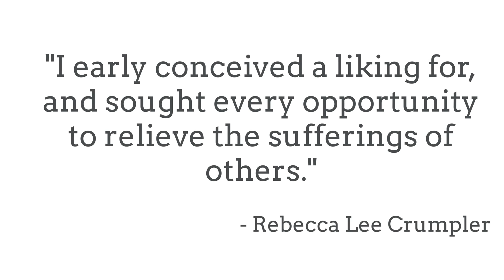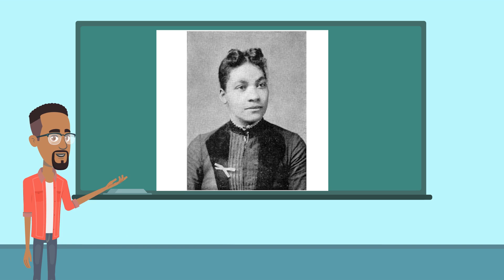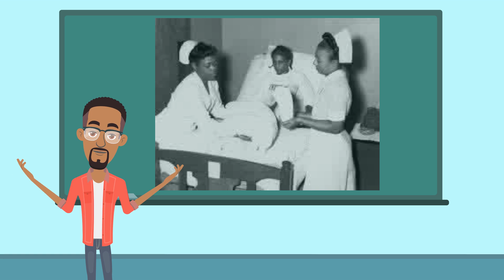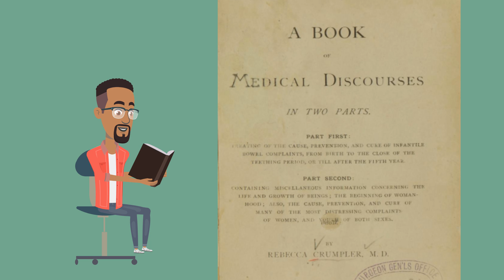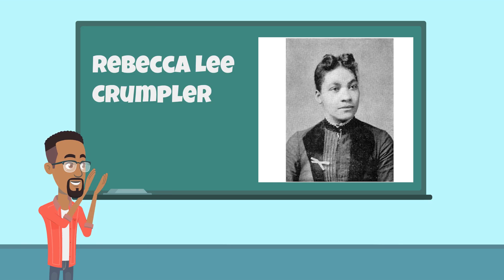Rebecca Lee Crumpler - Insightful Classroom Series - Field Of Medicine - Part 1 (Black History)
This is the first episode of our Insightful Classroom Series, where we take 5 individual topics and present them to you in an informative way. A new part will be uploaded each day.

The focus of today's video will be Rebecca Lee Crumpler. First African American woman to become a Doctor of Medicine in the United States and the only female physician author in the nineteenth century.

Follow Us On:
Blackchat - @InsightfulBlackHistoryAnimated